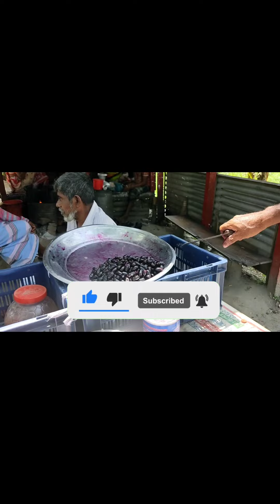চাচার বিখ্যাত দেশি জাম এর ভর্তা(Uncle's famous desi jam's mash) tanding। Bangladesh food vlog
আঙ্কেলের দেশি সুস্বাদু আমের ভর্তা খেতে অনেক টেস্টি এবং দেখতে অনেক সুন্দর যেটা না খেলে টেস্ট বুঝবেন না অবশ্যই অবশ্যই দেশের পক্ষে না দেখবেন অবশ্যই পিস্টা বুঝতে পারবেন এবং অবশ্যই অবশ্যই আপনাদের কাছে ভালো লাগবে এটা আমি গ্যারান্টি জামের বর্তা যারা খেয়েছেন তারা অবশ্যই জানেন আর যারা খান নি তারা অবশ্যই খেয়ে দেখবেন অনেক সুস্বাদু হয়ে থাকে আমের ভর্তা তাই অনুরোধ থাকবে আপনারা জানেন মুরতাদ এসেছে আমের ভর্তা বানিয়ে খেয়ে দেখবেন